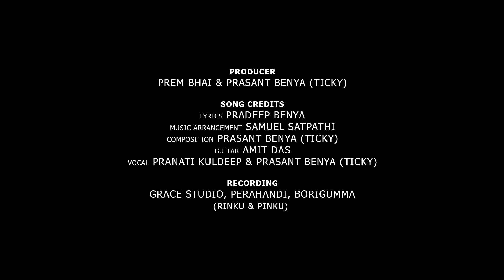KORAPUTIA DESIA CHRISTIAN SONG- JANAM PARAB MANUBE // PRANATI KULDEEP & PRASANT BENYA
Produced By Prem Bhai & Prasant Benya (Ticky)

Lyrics: Pradeep Benya
Music Arrangement: Samuel Satpati
Composition: Prasant Benya (Ticky)
Guitar: Amit Das
Vocal: Pranati Kuldeep & Prasant Benya (Ticky)
Recoding: Grace Studio,  Perahandi, Borigumma (Rinku & Pinku)

Dance Choreography: Bikash Khora
Anwesha Rani Bagh, Sanj Prem, Preeti Bagh,  Rinku Bahadur,  Prem Bhai,  Pranav Kuldeep, Prasant Benya

Videography & Edit: Manas R Nag
Sound Operator: Lovely Bagh
Project Assistant: Chumki Benya
Costume Design: Pranav Kuldeep

Isaq,  Pabitra Kumar Nag,  Suresh Biro & Susant